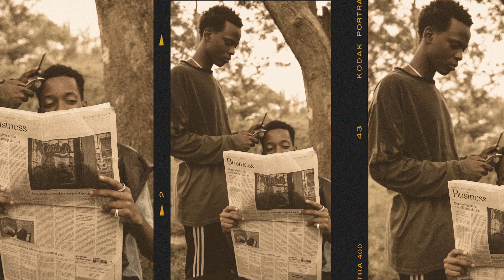Hakurya Mu Gihuku - Ni Ryari feat. Sakabaka & Blvck Einstein (Official Video)